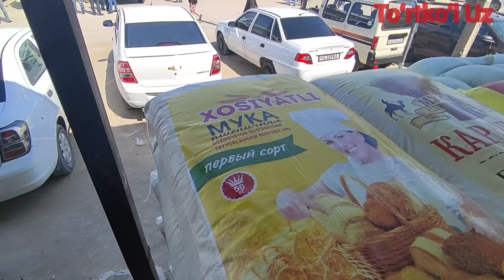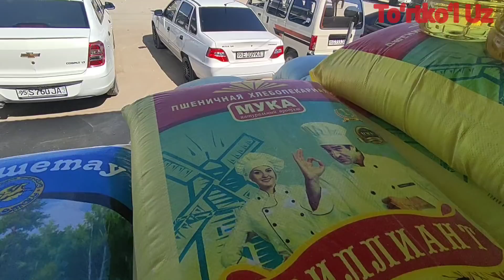16.04.2021 ТУРТКУЛЬ ДЕХКОН БОЗОРИ| 16.04.2021 TURTKUL DEHQON BOZORI